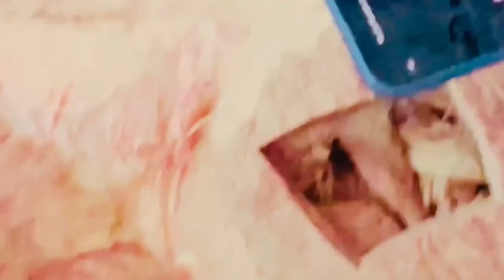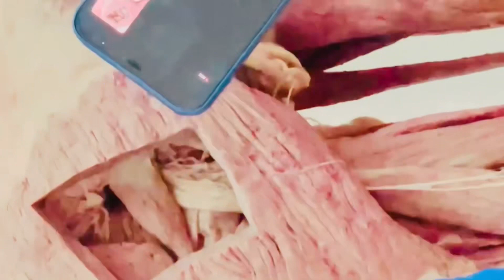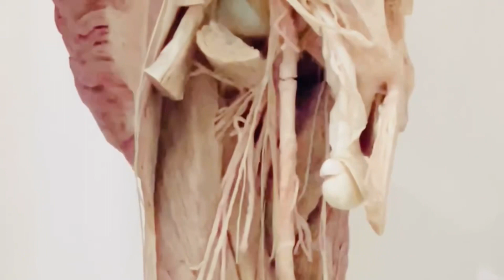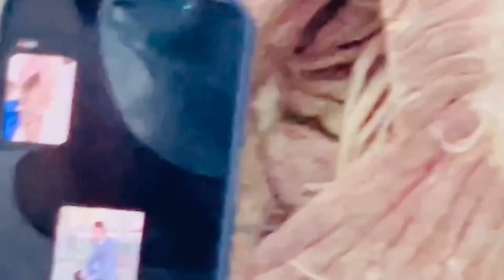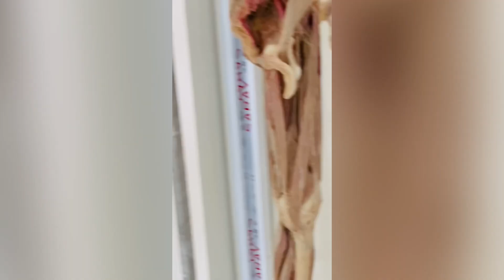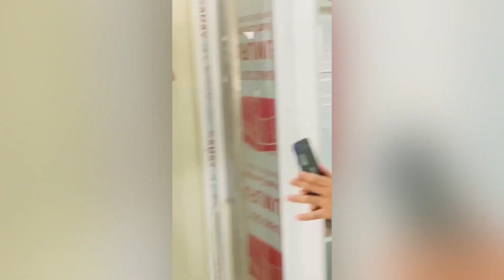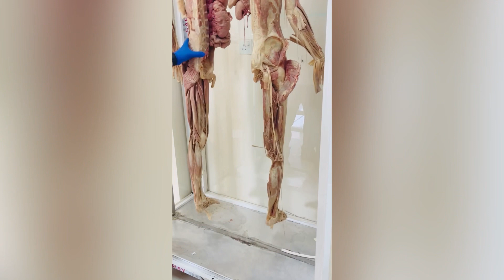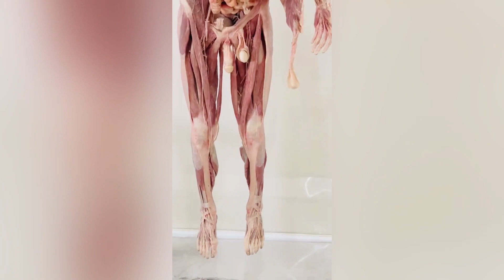Anatomy Of Lower Limb : Gluteal Region, Thigh, Popliteal Fossa & Leg